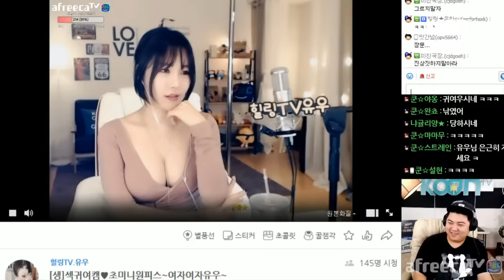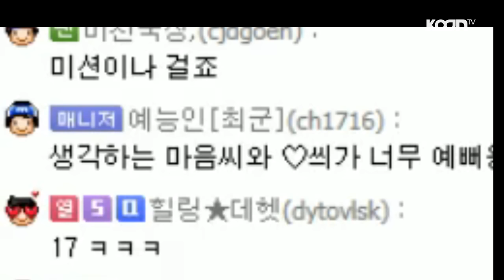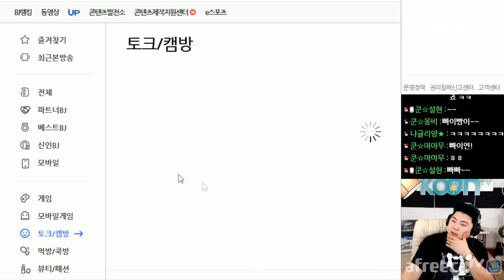BJ유우, 최군의 17(?)의 의미를 알고 더 호감을 느꼈다.. [oh Hot] - KoonTV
비밀남 유우, 원래 호감은 있었지만 최군의 17의 뜻을 알고 더 호감간다 ㅋㅋ  진정 최순이였다!!